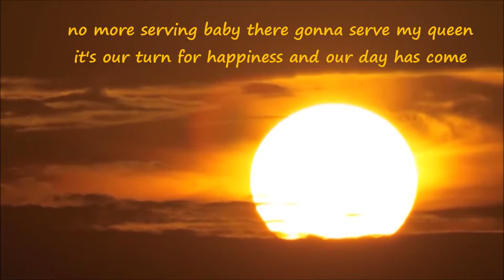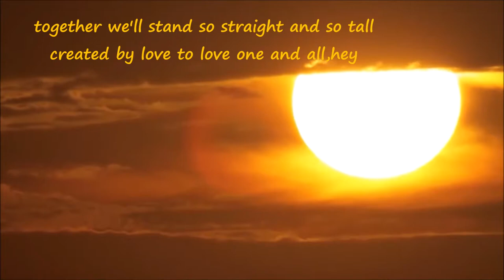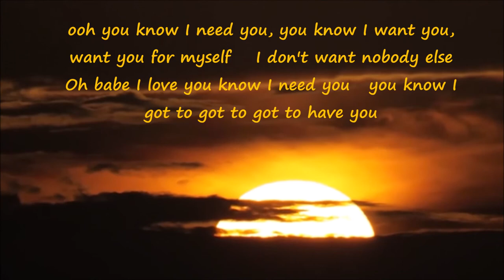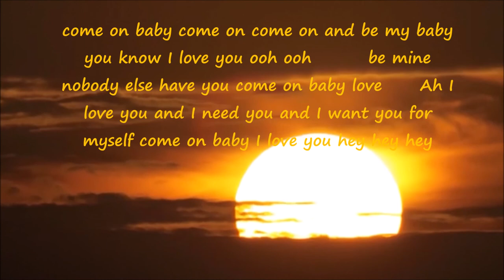Black Pearl Sonny Charles and the Checkmates 1969